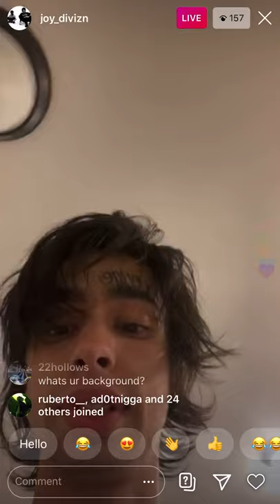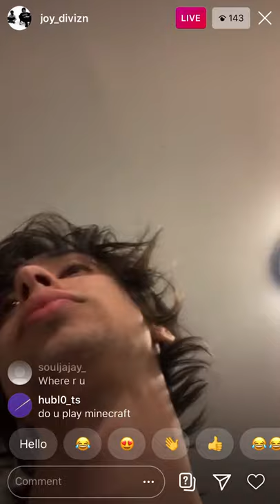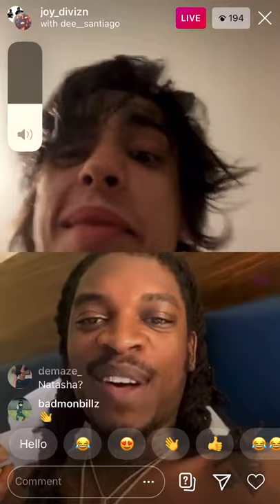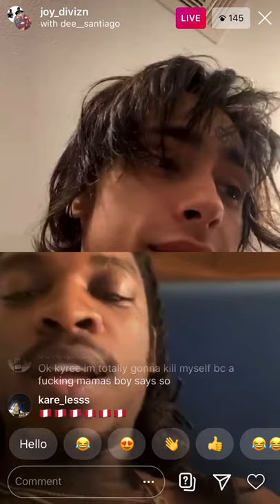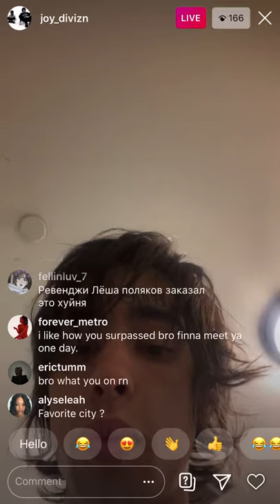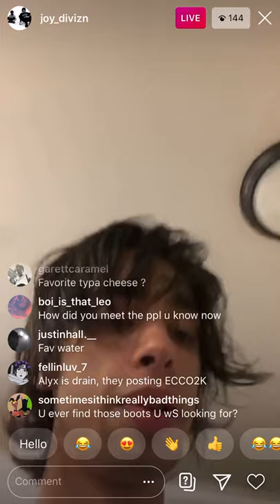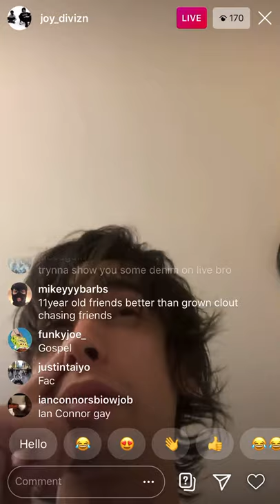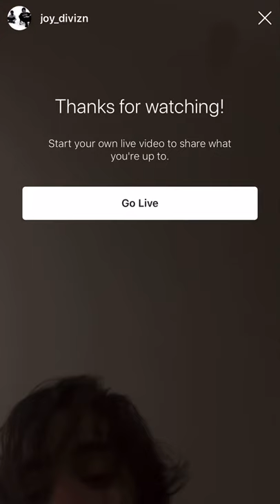Joy_divizn talks about drugs and selling his soul on ig live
6/8/2020 Joy_divizn- Pheonix gives advice and gives advice on how to become successfull. He talks about drugs and selling his soul.